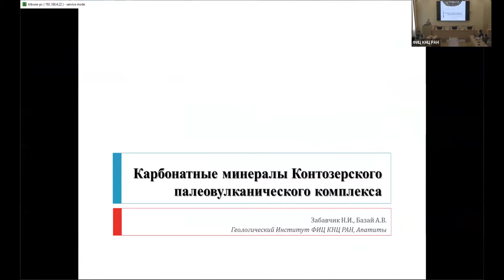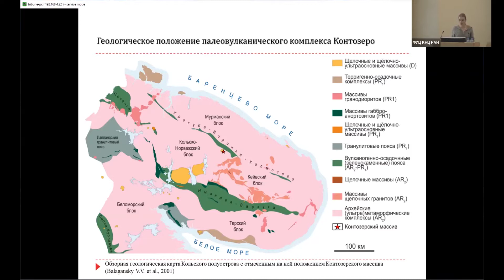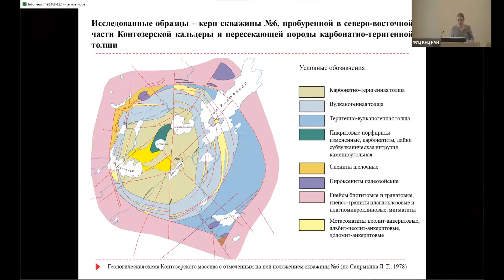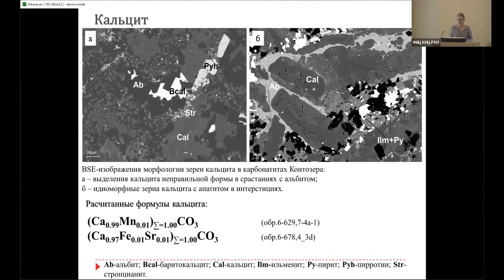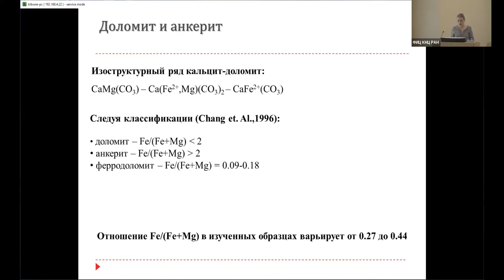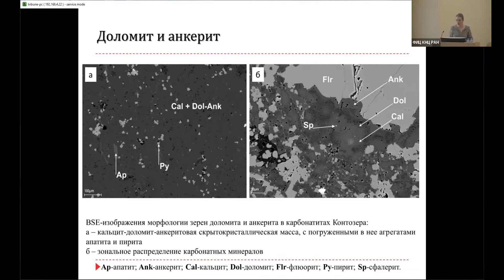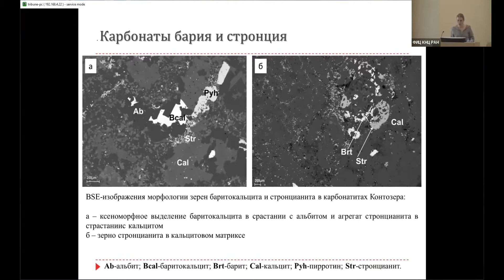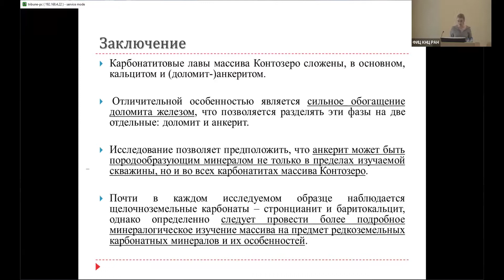Карбонатные минералы Контозерского палеовулканического комплекса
Забавчик Н.И., Базай А.В. Карбонатные минералы Контозерского палеовулканического комплекса